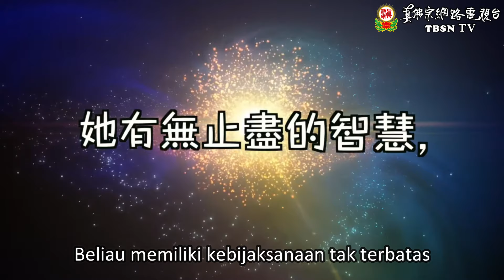QQ Bhagavati Prajnaparamita QQ般若佛母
Cara Bersarana
Bagi orang yang memiliki kepercayaan maupun tanpa kepercayaan, semuanya dapat bersarana pada Zhenfozong untuk menekuni Sadhana Tantra Satya Buddha.

1. Bersarana Langsung
Terlebih dahulu memastikan waktu yang tepat, kemudian mendatangi Mandalasala Satya Buddha di Vihara Vajragarbha Seattle, maupun di mana Dharmaraja Liansheng sedang membabarkan Dharma, untuk menerima Abhiseka Sarana secara langsung dari Dharmaraja Liansheng, dan
memperoleh Sertifikat Bersarana.

2. Bersarana Melalui Surat
Dikarenakan yang ingin bersarana berasal dari berbagai penjuru dunia, dan tidak mudah untuk dapat datang secara langsung menerima Abhiseka Sarana. Oleh karena itu, para siswa yang ingin bersarana, asalkan pada hari ke-1 atau hari ke-15 penanggalan lunar, pagi hari pukul 7, beranjali
menghadap arah matahari terbit, kemudian dengan khidmat merapal tiga kali Mantra Catursarana:
“Namo Gulubei. Namo Budaye. Namo Damoye. Namo Senjiaye. Dharmaraja Liansheng Menuntun Bersarana Pada Satya Buddha.” Setelah merapal tiga kali dan bersujud tiga kali (cukup dilakukan satu kali)Siswa yang telah melakukan ritual sarana di rumah masing-masing, dapat menulis surat dengan mencantumkan data “Nama”, “Alamat”, “Usia”, dan menyertakan dana pujana sukarela, pada kertas surat diberi keterangan tulisan "Memohon Abhiseka Sarana". Kemudian dikirim ke True Buddha Foundation (TBF) di USA atau di Taiwan. Setiap hari ke-1 dan hari ke-15 penanggalan lunar, Dharmaraja Liansheng akan melakukan ritual Penganugerahan Abhiseka Jarak Jauh demi para siswa yang berhalangan untuk hadir secara langsung untuk menerima Abhiseka Sarana. Kemudian "Sertifikat Bersarana" dan foto Mahaguru serta sebuah petunjuk untuk memulai sadhana, akan dikirim kepada siswa, Demikianlah tata cara memperoleh Silsilah dari Dharmaraja Liansheng.

3. Bersarana Melalui Tempat Ibadah Zhenfozong
Bisa juga datang secara langsung ke berbagai cabang tempat ibadah Zhenfozong (Vihara, Cetya, Perkumpulan Kebhaktian) di daerah Anda masing-masing untuk mohon bantuan dalam memohon Abhiseka Sarana. Bagi yang belum bersarana, dapat juga merapal Mantra Hati Padmakumara
terlebih dahulu, tatkala memperoleh respons spiritual atau kontak batin, baru memohon Abhiseka Sarana.

Mantra Hati Padmakumara versi pendek:
“Om. Guru. Liansheng Siddhi. Hum”
Mantra Hati Padmakumara versi panjang:
“Om. A Hum. Gurubei. A He Sa Sha Ma Ha. Liansheng Siddhi. Hum"

PERINGATAN